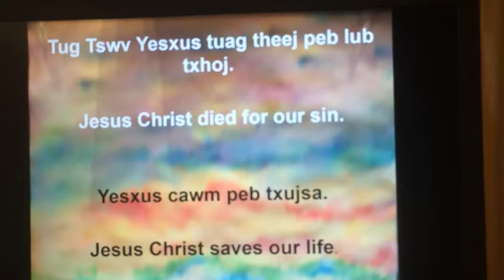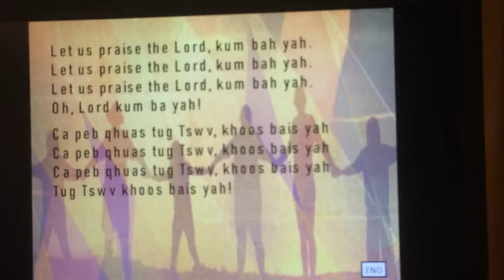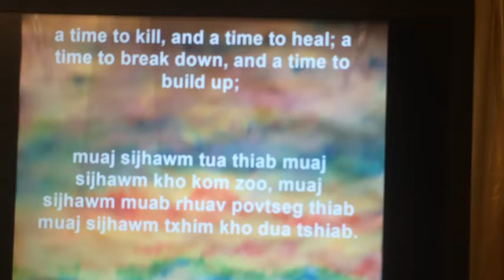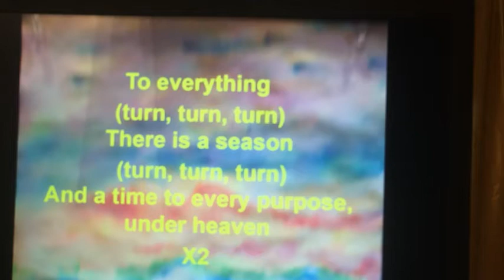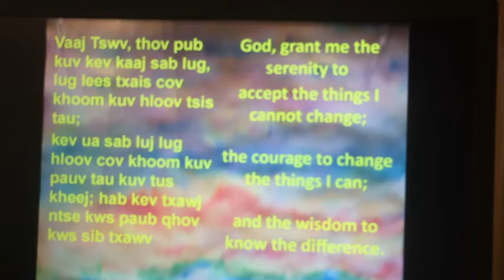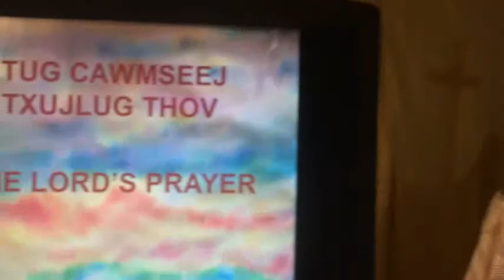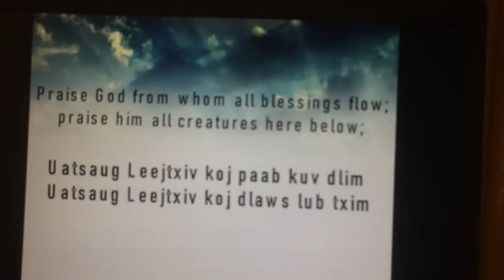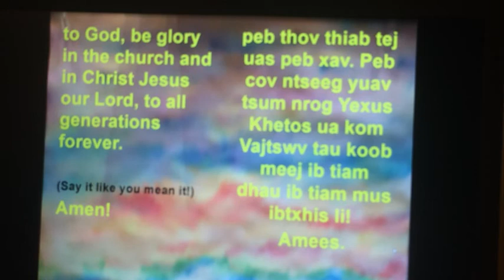Worship On-Line Mar 29 2020